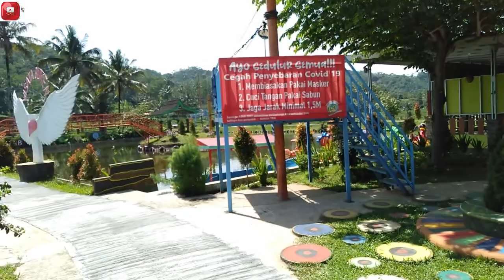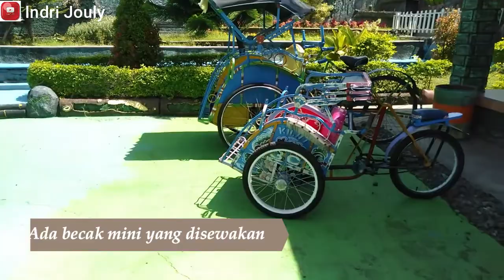#23 BUKEN (BUKIT KENDALISADA) SUMBANG PURWOKERTO (PART 2) II SPOT SPOT SELFIE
BUKEN (BUKIT KENDALISADA) SUMBANG PURWOKERTO (PART 2) II SPOT SPOT SELFIE

Banyak spot2 selfie keren serta aneke permainan anak dari perahu,sepeda air, becak mini dll..
Untuk lebih jelasnya simak yuk videonya !
Makasih...
Happy waching...
Wassalamualaikum wr.wb
video saya sebelum dan sesudahnya dibuat tidak untuk promosi tapi semata-mata untuk berbagi pengalaman saja.